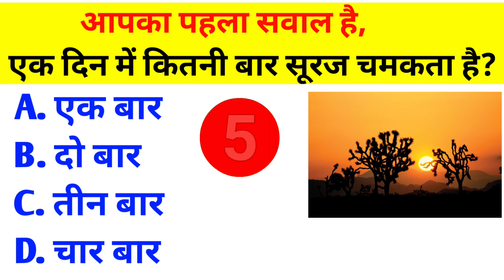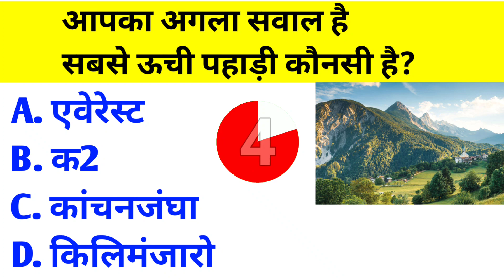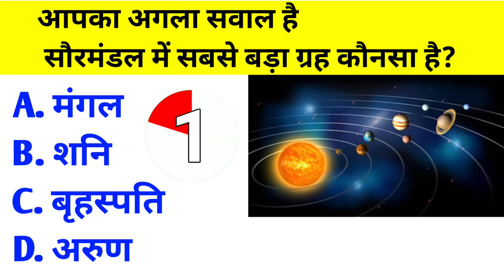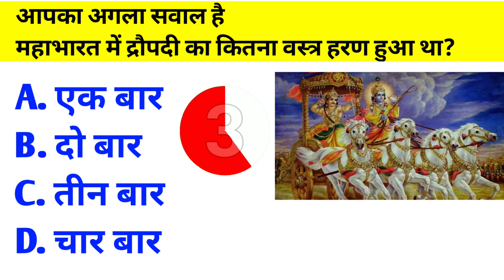Gk Question || Gk in Hindi || Gk Question and answer || Gk Quiz || Mr Factz 81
gk,
gk question,
gk questions and answers,
gki,
gk afroz,
gkbarry,
gk48,
gk61,
gkd pixel,
gk pro,
gk barry,
gk gs,
gk quiz,
gk video,
gk astro,
gk assamese,
gk adda,
gk assam,
gk adda kannada new video,
gk and sharko,
gk academy,
gk ashu sir,
gk app,
a gk eno,
angkor wat,
angkor wat temple,
angkat tangan asila maisa,
angklung,
angkol dagol proposal,
angklung bali,
angker sister,
angkal yuyun,
angkor monkey,
gk by pardeep sir,
gk book,
gk bangla,
gk by parveen udaan sir,
gk barry podcast,
b goldi drunk elephant,
b go die,
b got hypnotized,
b goodie,
b goldi bright drops,
b gopal interview,
b go die lyrics,
b goalkeeper,
by god,
b gold drops,
gk class,
gk chesterton,
gk channel,
gk creation in marathi,
gk class for admission,
gk comedy,
c gkfj,
cgm,
cgmeetup,
cgm glucose monitor,
cgm48,
cgm plugged in,
cgmatter,
cgmp,
cgm method for curly hair,
cgm slug,
gk drishti,
gk delhi police,
gk dijiye,
gk drills,
dk dost,
gk dikhaiye,
gk delhi police constable 2023,
gk doblock,
gk dj,
dk donkey kong,
d gk house,
ds gk solanki,
يسجلني,
ds gk study,
d gk qa hindi,
d gk quiz test,
d gkty,
в платье белом,
ds gk adda,
ds gk questions,
gk ee,
gk english,
gk easter egg,
gk express the way of solution,
gk english question answer,
gk editz,
gk ee solo guide,
gk edutok,
gk eye view,
gk er jonno kon boi valo,
english,
gk for kids,
gk facts,
gk family,
gk for medical admission test,
gk fifa mobile,
gk for ssc cgl,
gk fc mobile,
gk for competitive exams,
gk for talathi exam 2023,
gk for ssc cgl 2023,
بولنك,
بولنكا,
بولنك البصره,
بولنك في بغداد,
بولنك الف ليلة وليلة,
بولنك اربيل,
f gk quiz,
f gkxj,
up gk study,
بولندا,
gk gk,
gk goluremi,
gk gs question,
gk gloves,
gk gk question answer,
gk gk in marathi,
gk gk gaan,
gk gk dj,
gk gk question gk,
gk gk gs,
gk gk ka question,
gk gk cartoon,
gk gk video,
gk hair keratin treatment,
gk history,
gk hindi,
gk hebat,
gk highlights,
gk house,
gk hair serum,
gk hair,
اكلناها,
gk gel,
ha kar sona,
η γκούγκου χωρισε,
h gk knowledge,
η γκομενα,
haryana gk,
hp gk,
gk in hindi,
gk ibarra,
gk in fc mobile,
gk india,
gk important question,
gk in fifa mobile,
i got a glock in my rari,
i got deported by six,
i got a glock in my rari family guy,
i got motion nba youngboy,
gk jharkhand,
gk jhuma,
gk jubayer,
gk jersey,
gk jagran studio,
gk josim,
gk jharkhand in hindi 2023,
gk jhuma bathing vlog,
gk job preparation,
gk janral nolej hindi 2023,
j gk study,
توكلنا,
jharkhand gk,
jharkhand special gk,
gk kannada,
gk keratin treatment,
gk knowledge,
gk ke sawal,
gk ko,
uk gk,
uk gk study,
uk gk adda,
uk gk 2023,
uk gk question answer,
uk gk very easy trick marathon class,
uk gk 7 rider,
gk lucent in hindi,
gk live,
gk la ilaha illallah,
gk lucent,
gk lifestyle,
gk loksewa nepal,
gk lecture,
gk legacy 500,
هولندا,
مولند,
l gk question,
lucent gk,
gk mahatmaji,
gk marathon class,
gk movie updates,
gk movie,
gk meets gt,
gk music,
gk malayalam,
gk motivation,
gk mcq,
gk medical admission,
mgk,
mp gk point,
my gk study,
m gk question,
mp gk world,
mgk song,
mp gk questions,
m g klau,
mr gk,
mp gk,
gk nyambura,
gk naat official,
gk naveen sir,
gk new,
gk nepali,
gk nova 6,
gk nepali question,
gk nanban,
ngk songs,
ngk telugu full movie,
ngk movie,
ngk trailer,
ngk full movie in hindi dubbed 2019 surya,
ngk movie hindi dubbed,
gk odia,
gk odisha,
gk of india,
gk olympiad for class 3,
gk official,
gk olympiad for class 2,
gk online class,
gk or gs me kya antar hai,
gk olympiad for class 1,
gk prashn,
gk parveen sir udaan,

gk practice set rojgar with ankit,